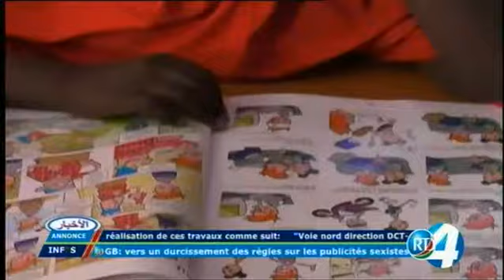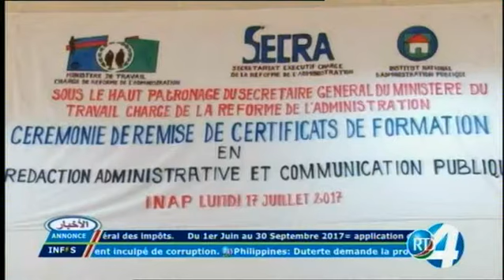Télé Djibouti Chaine Youtube : JT en Arabe du 18/07/2017